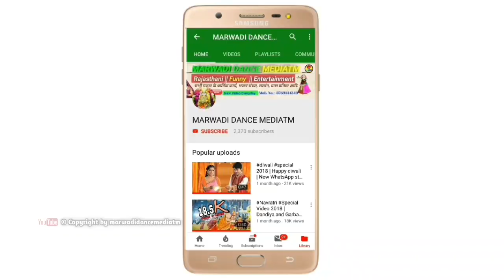खेतलाजी महाराज का भव्य मंदिर | इस मंदिर में लगती है लाखों भक्तों की भीड़ , पूरी होती है मुरादें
FB Page I'd:-

This video is copyrighted To { MARWADI DANCE MEDIATM }

don ' t use any parth of this video without my permission ! !

CopyRights : MARWADI DANCE MEDIATM

khetlaji,
khetlaji maharaj,
khetlaji Mandir Mokalsar,
khetlaji Temple,
BhavYa Mandir,
Rajasthan Tourists,
Famous Mokalsar Temple,
Mokalsar,
Mokalsar Khetlaji,
Prvesh Dwar,
khetlaji Mandir,
Mokasar Mela,
Mokalsar Festival,
MARWADI DANCE MEDIATM, Mokalsar Mela, बोड़ा झरना खेतलाजी मोकलसर , चामुंडा माता मंदिर अरावली पर्वतमाला , जोगमाया ओर खेतलाजी मन्दिर